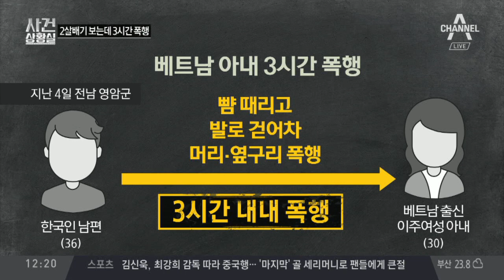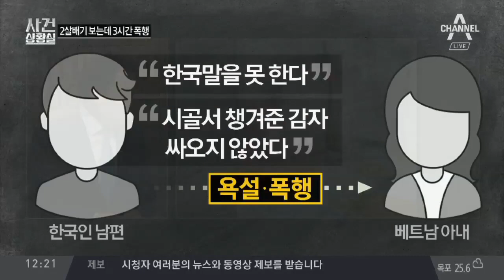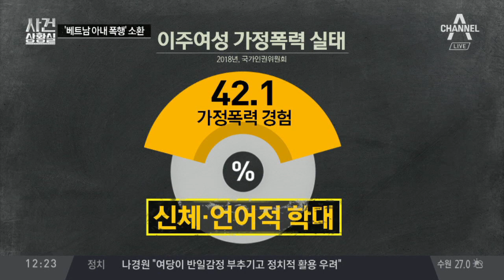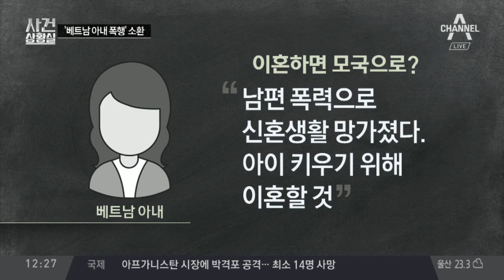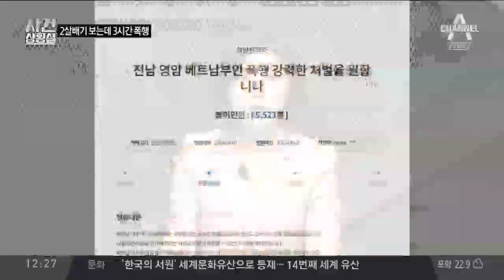베트남 아내 무차별 폭행…남편 영장실질심사 진행 | 사건상황실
남편, 출석 직후 긴급체포됐지만… 아내 탓?
남편 "아내 때린 건 맞지만… 술에 취해"
남편 "죄송하다는 말밖에… "

〈평일〉
08시 00분 라디오쇼 정치시그널 (유튜브 라이브)
08시 50분 김진의 돌직구 쇼
10시 20분 김진의 더라방 (유튜브 라이브)
12시 00분 뉴스A 라이브
15시 50분 강력한 4팀
17시 20분 뉴스TOP10
19시 00분 뉴스A

〈주말〉
12시 00분 토요랭킹쇼·뉴스A 라이브
17시 40분 뉴스TOP10
19시 00분 뉴스A